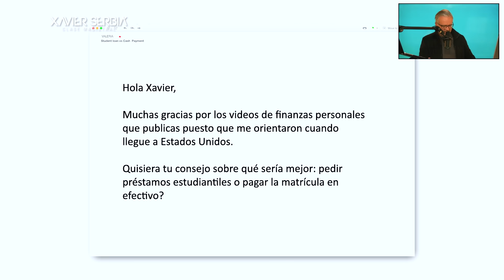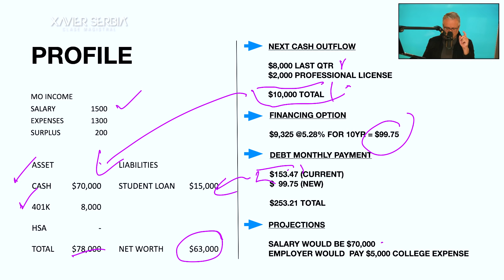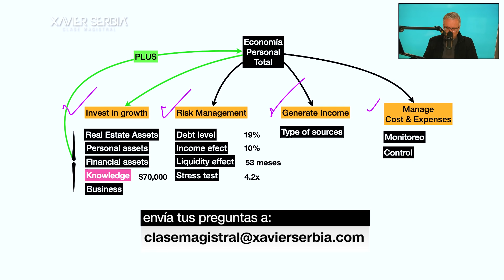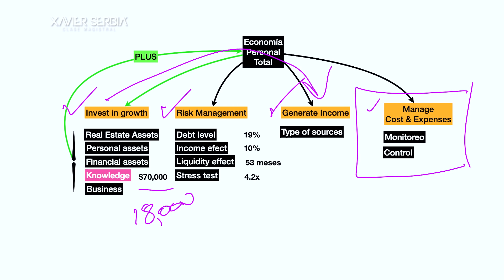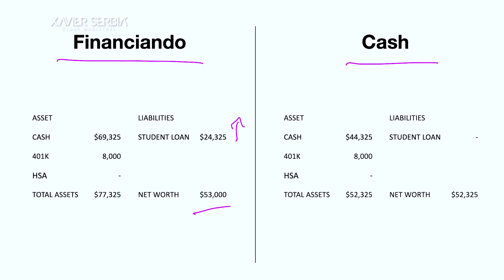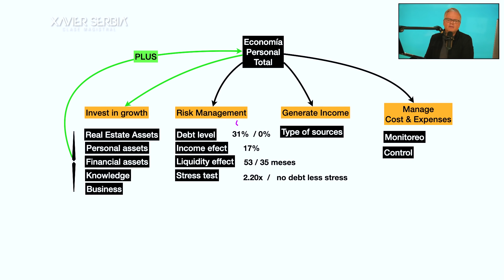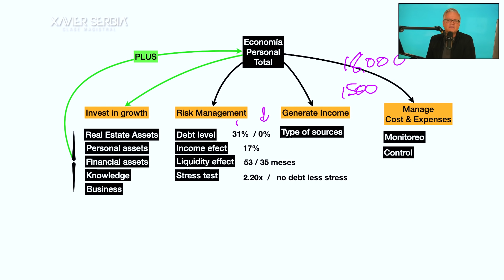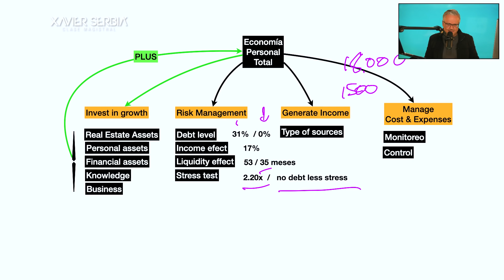Tengo que pagar US$10,000: ¿uso mis ahorros o pido prestado?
"Hola Xavier,
Muchas gracias por los videos de finanzas personales que publicas puesto que me orientaron cuando llegue a Estados Unidos.
Quisiera tu consejo sobre qué sería mejor: pedir préstamos estudiantiles o pagar la matrícula en efectivo?
Valeria"